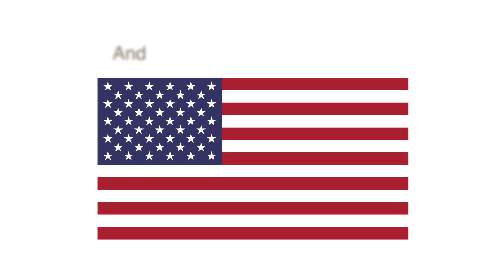Katie Menzies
Katie Menzie's Story at the Trostyanets Human Library event on October 14th, 2017.

Human Library is a one day event aimed at exploring individuals’ personal values through the medium of storytelling. People from around the world will “open themselves up like a book” and share their stories with those that will attend the event.

You can find more stories and read more about the authors at trostyanetshl.wordpress.com